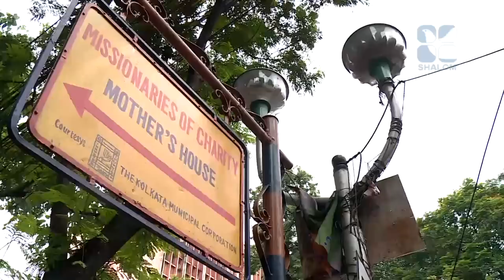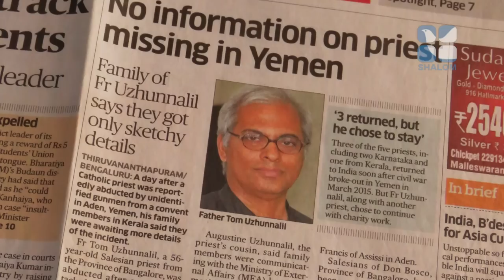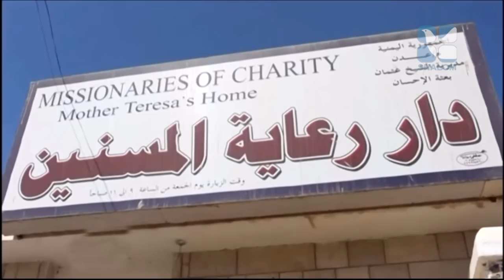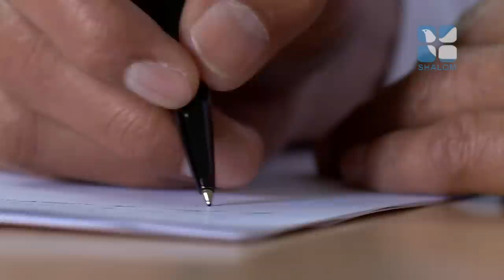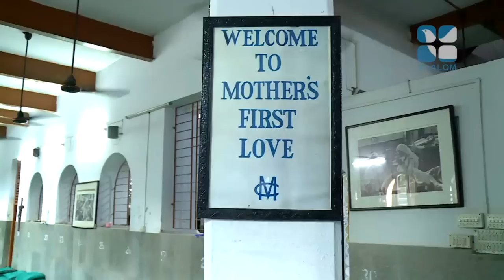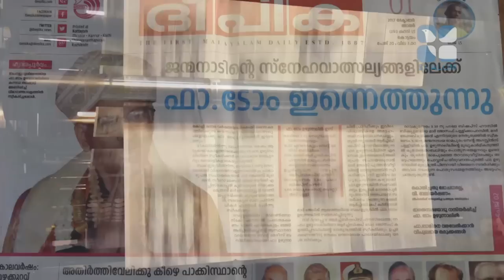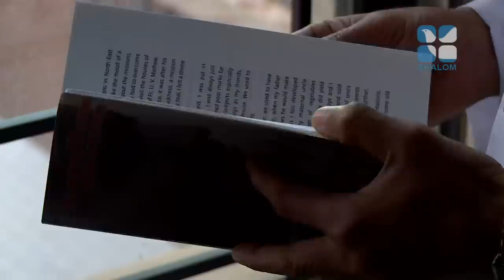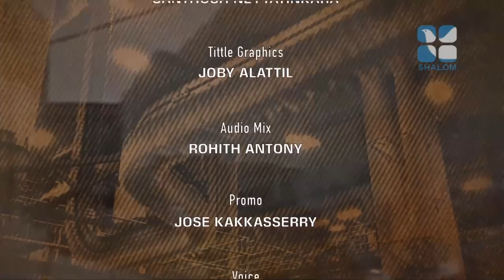All for the glory of God | Fr Tom Uzhunnalil SDB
shalom TV